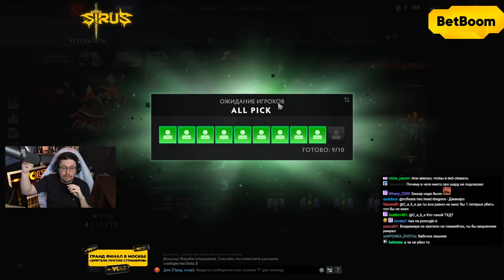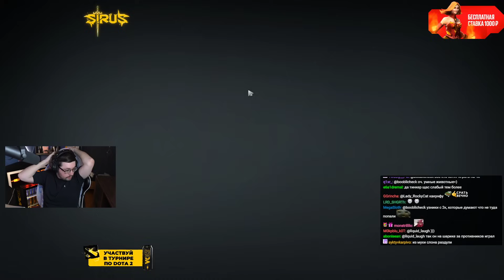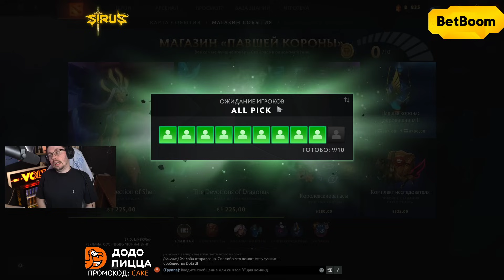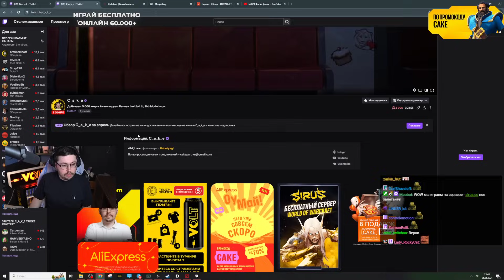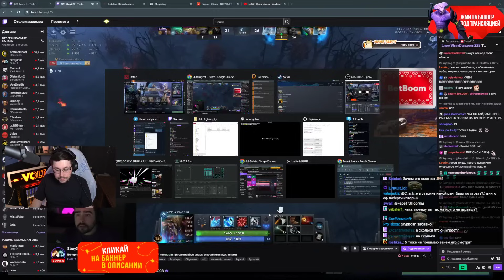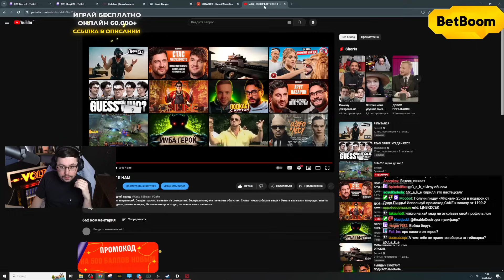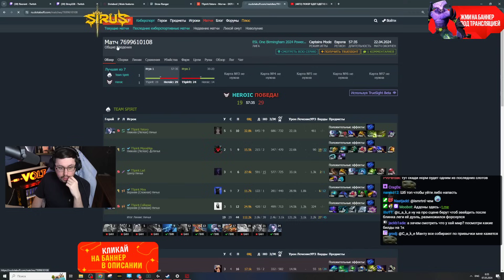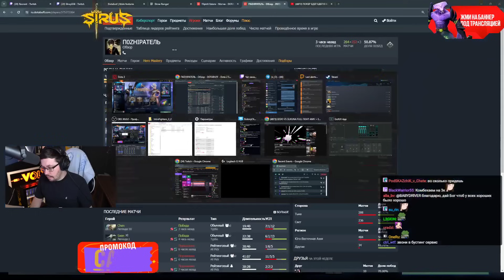c_a_k_e-06-05-2024 | Dota 2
| П - поддержка: 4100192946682 или | Dota 2